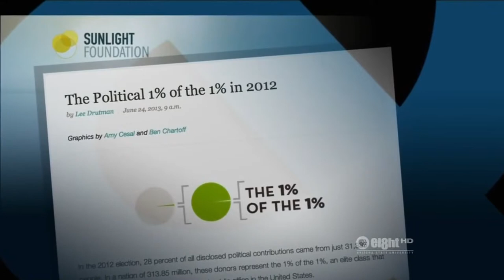PBS -- MCCUTCHEON CASE -- SUNLIGHT FOUNDATION QUOTE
Moyers and Co./PBS quotes a Sunlight Foundation article about the McCutcheon vs FDC case.